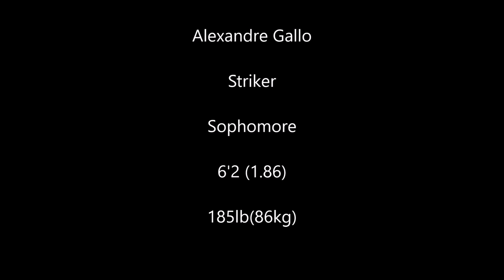Alexandre Gallo #9 Highlights 2016